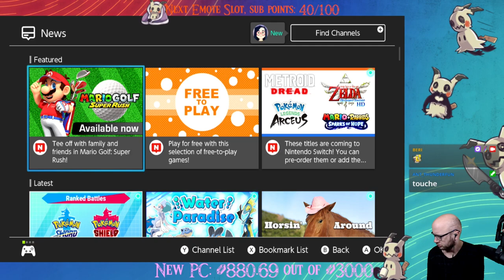Friday morning fantasy fulfillment